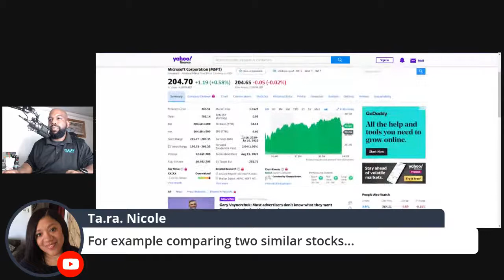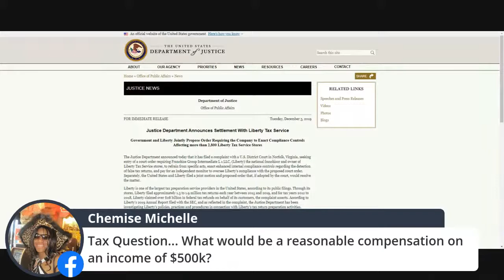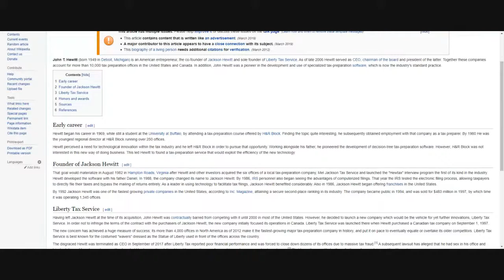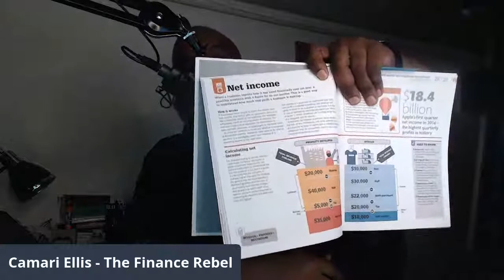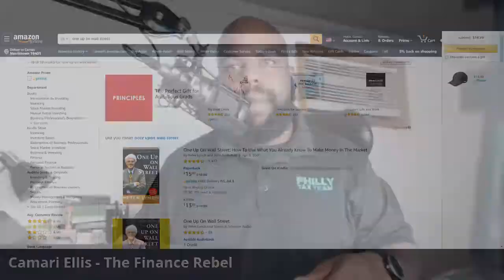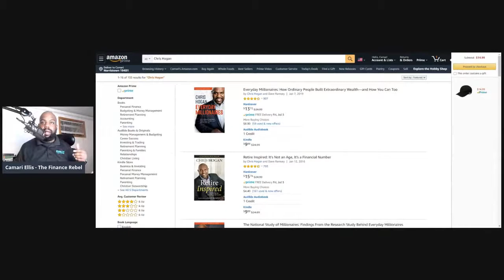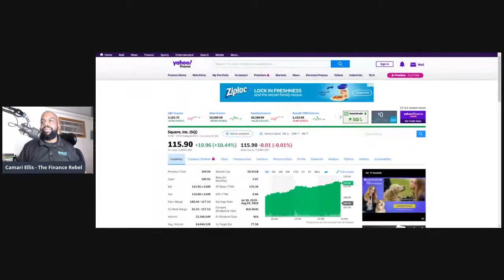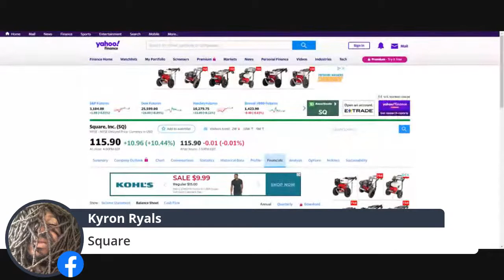Wealthy Wednesday ( Money Q&A) - July 1st 2020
Every Wednesday at 8pm, I do Wealthy Wednesday a money Q&A session..
All types of questions are asked about during these session. Stocks, Taxes, Life Insurance, business questions, you name it.

If it is about money, I answer it.